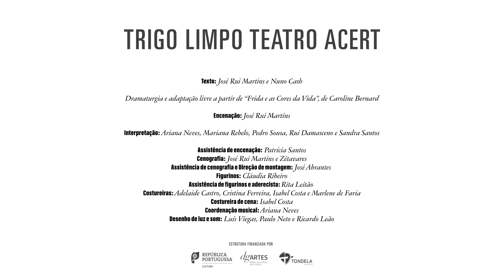Frida Kahlo, a filha da grande manhã | Teaser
141ª Criação do Trigo Limpo teatro ACERT

Mais que uma moda ou um talismã, muito mais do que um ícone da pintura mexicana ou uma mulher de flores na cabeça. Um percurso de vida que sublinha a importância de uma emancipação sem estereótipos e preconceitos.